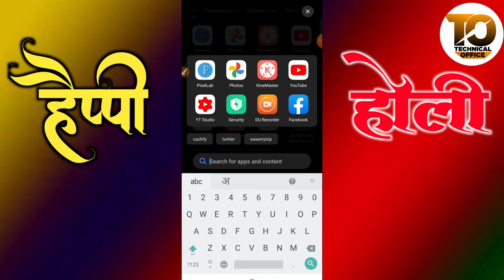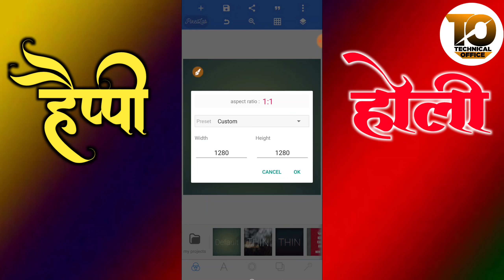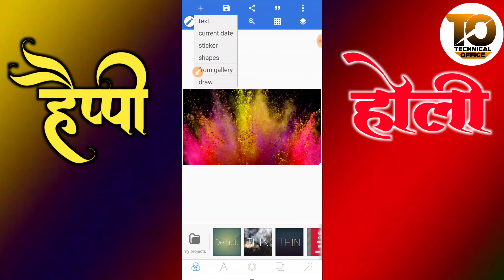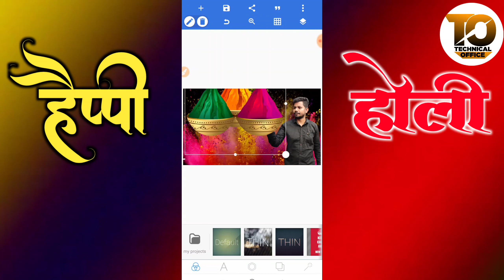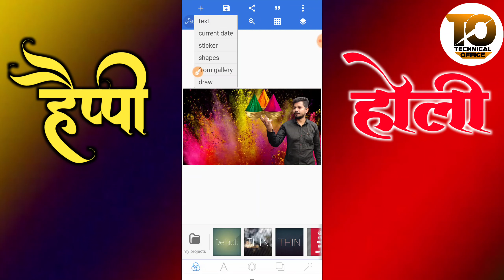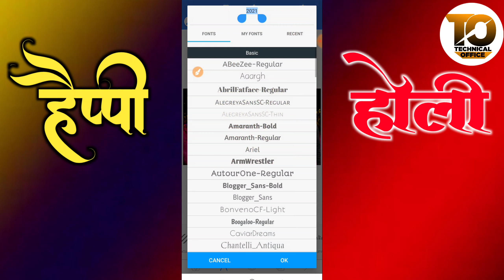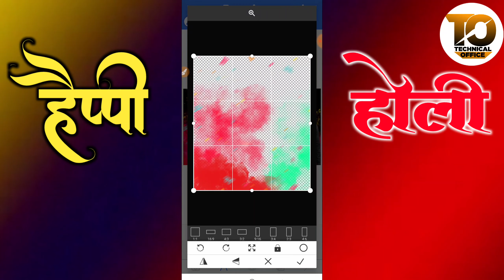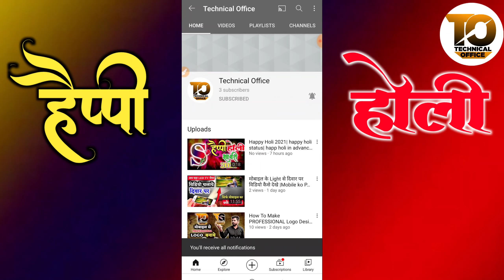Holi ka photo kaise bnaye || how to make holi photo and poster in hindi || Technical Office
नमस्कार दोस्तो स्वागत है आपका Technical Office में दोस्तो हमने इस वीडियो में holi का photo कैसे बनाया जाता है उसके बारे में आसानी से बताया है कि अगर कोई भी वीडियो को देखेगा तो वो आसानी से फ़ोटो बनाना और एडिट करना सीख जाएगा